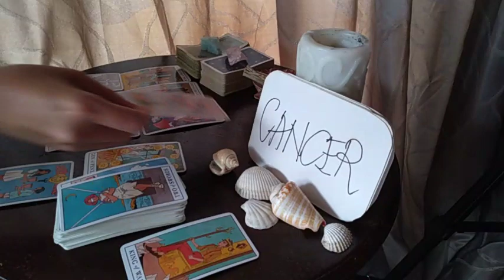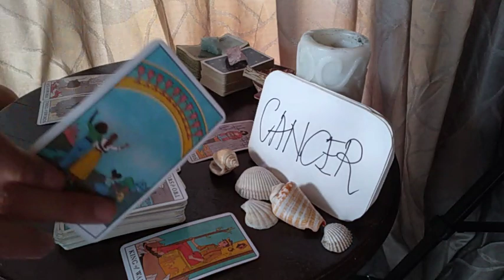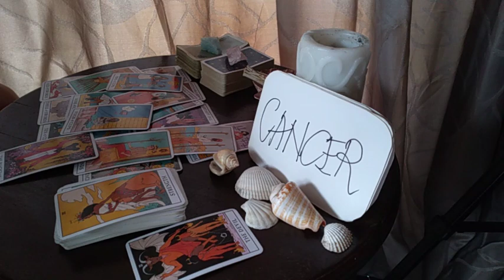CANCER ❤️ NEW CHARMING ATTRACTIVE LOVE, A PERMANENT RELATIONSHIP ❤️ APRIL LOVE MONEY TAROT GUIDE